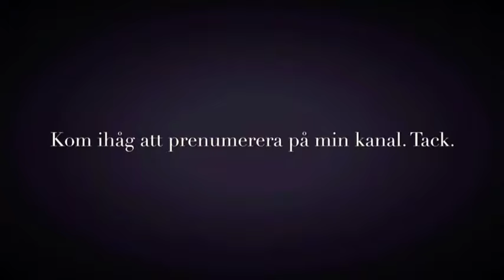Förstå golfklubban (verktyget)... Golftips med Marcus Edblad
En enkel förståelse som kommer ge dig rakare slag.